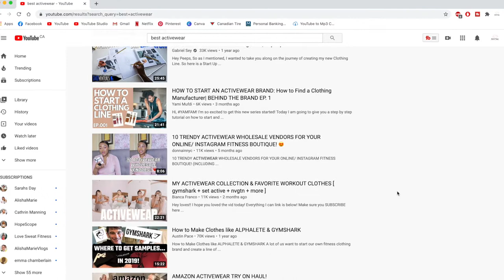ACTIVEWEAR I REGRET BUYING!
Hi friends! Learn from my mistakes and find out what activewear pieces I REGRET purchasing! Enjoy the video xoxo

STAY UPDATED IN BETWEEN UPLOADS